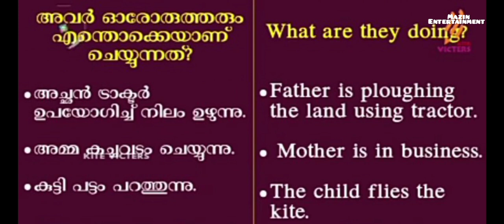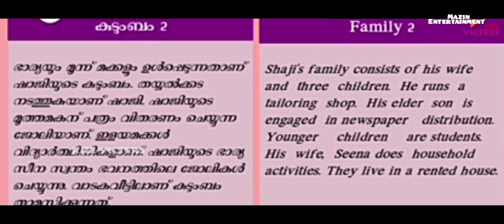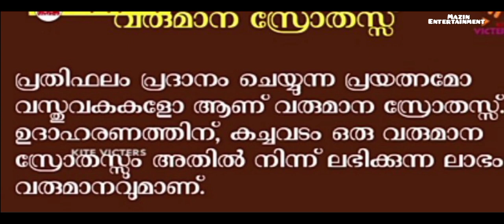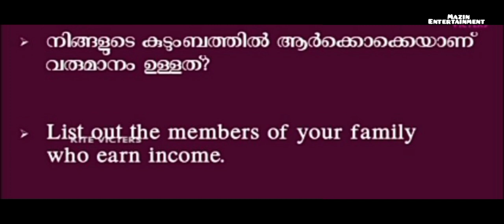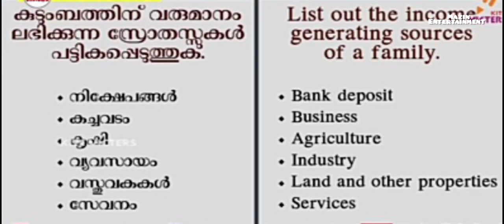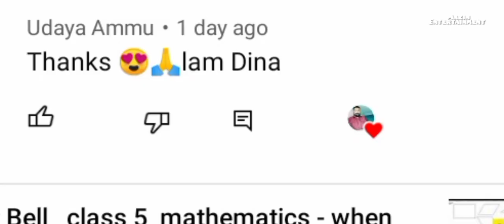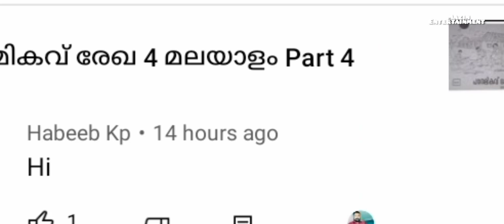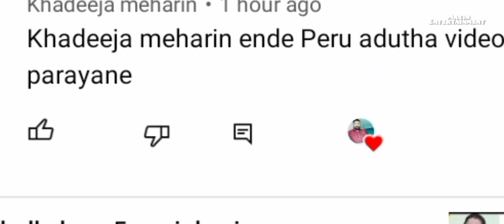first bell class 5 social science- spend carefully #23/9/2021